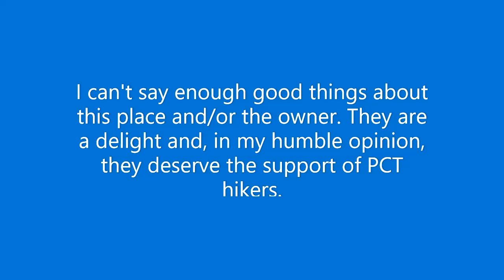Montezuma Valley Market A Funky and Welcoming PCT Resupply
It's hard to imagine a more hiker-friendly supplier than the Montezuma Valley Market, four miles from Barrel Springs trailhead.